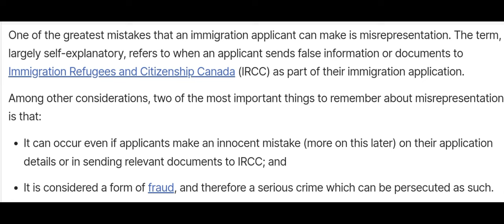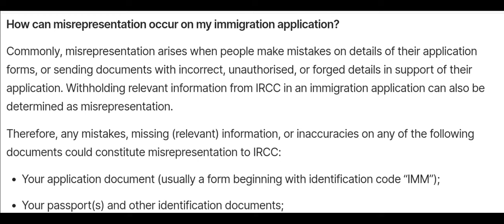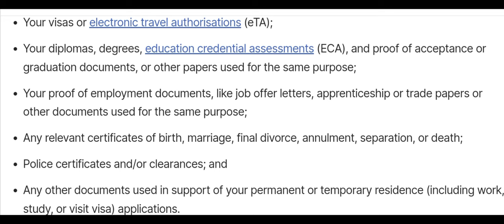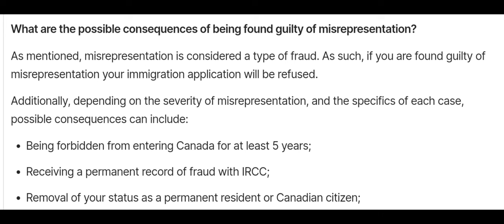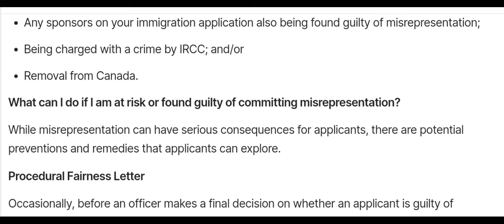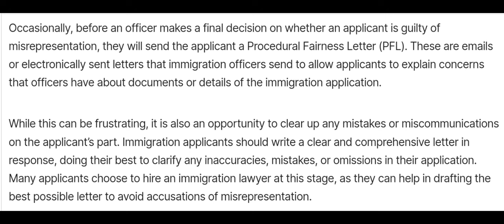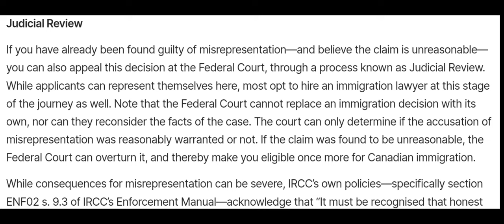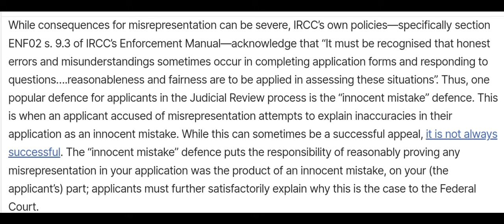কানাডার ভিসা রিফিউজ, রিজেক্ট, ব্যান্ড হওয়ার কারন ও করণীয়। Canada Visa Refusal। Rejection।Band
যে কারনে ভিসা রিফিউজ, রিজেক্ট, ব্যান্ড হয় ও করণীয়